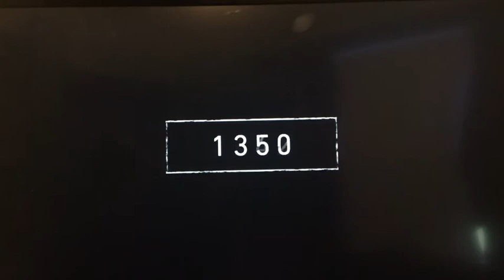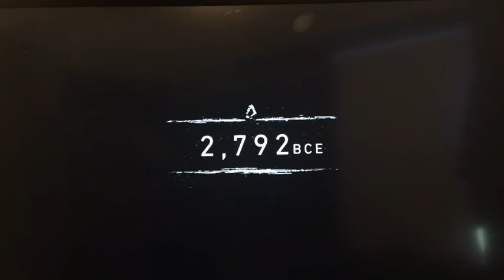Farcry Primal Ep. 1